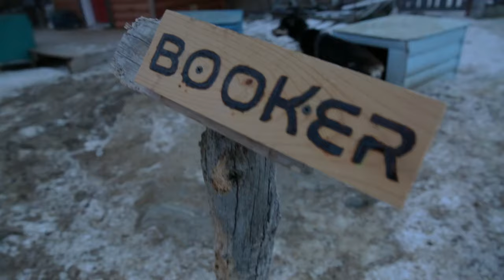Top 10 Things To Do in Denali | Alaska's Gem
Welcome to Denali National Park, home to the majestic beauty of Alaska’s Great One!  Denali, the highest peak in North America, towers over 160 miles of the Alaskan Range.  This world-famous park offers breathtaking vistas, massive glaciers, awe-inspiring wildlife, and ever elusive gold.  Many visitors come to see the Big Five; moose, caribou, grizzlies, wolves, and Dall sheep but that’s just the beginning of the wonders that await.

We’ve visited the park many times and this is our personal Top Ten list of our favorite things to do in Denali from dogsledding, panning for gold, flying into the mountains, and landing on a glacier.  We hope you enjoy our absolute highlights of an extraordinary destination.